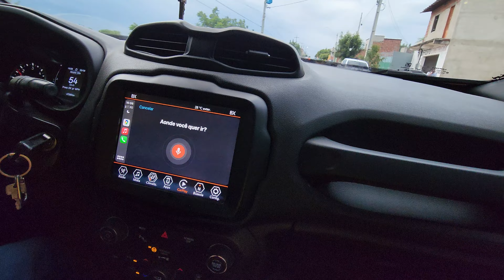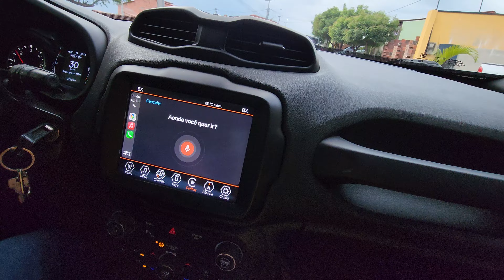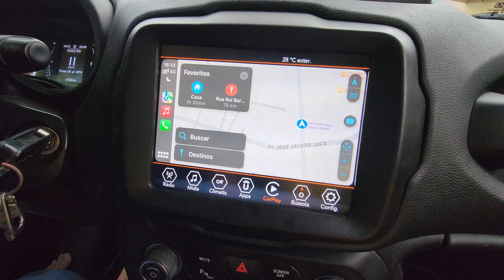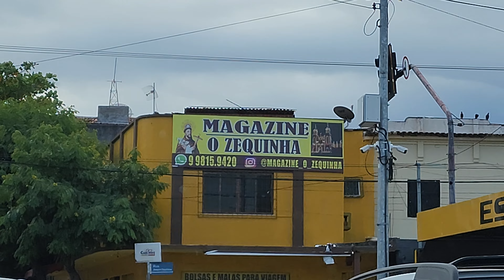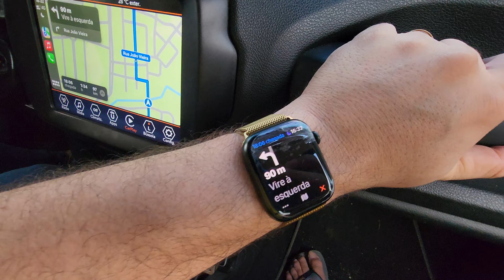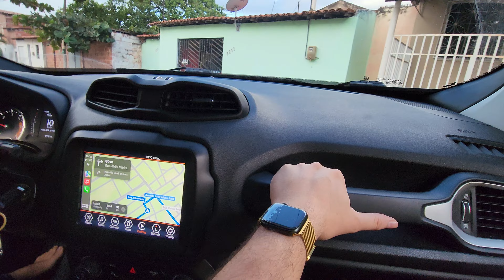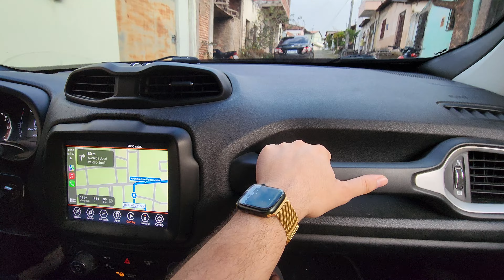ROLÊ NO CENTRO DE CANINDÉ CE DE RENEGADE